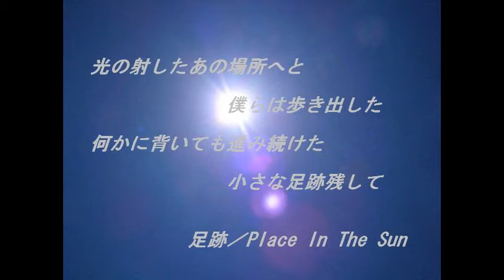足跡 / Place In The Sun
作詞・作曲：大関勇気

この動画のコンテンツの権利は制作者に帰属します。